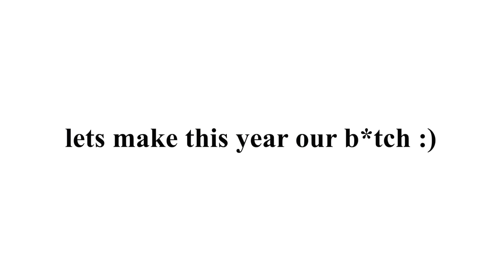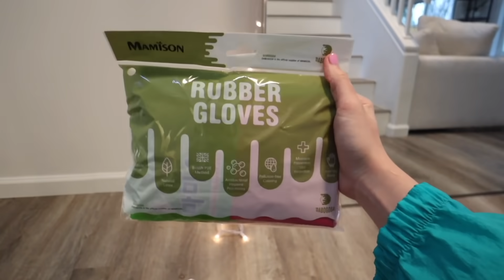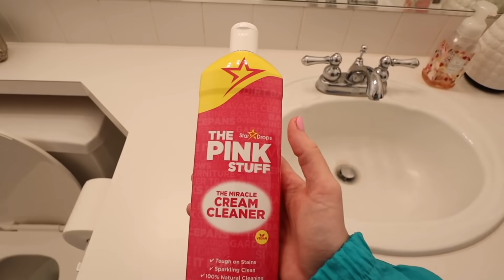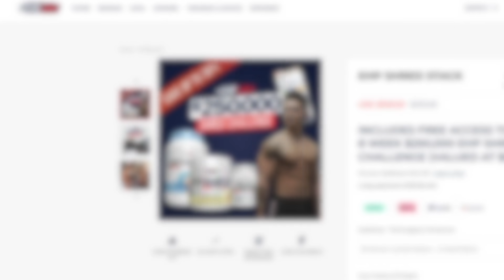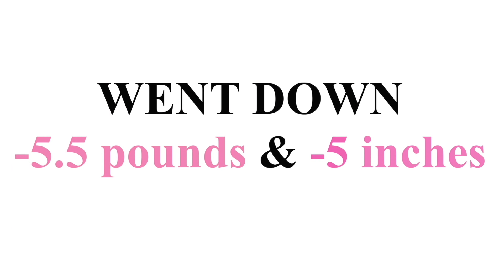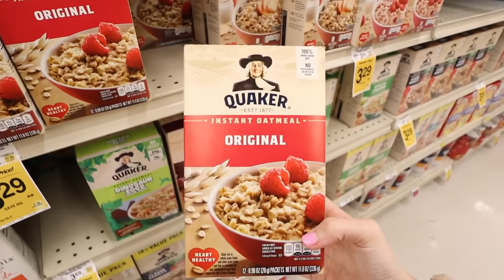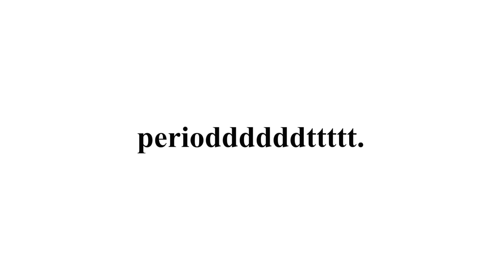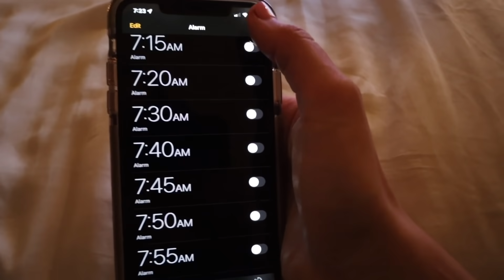My Fitness Journey Transformation (initial weigh-in, measurements, diet + goals) *SHRED CHALLENGE*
first video of the yearrrr! lets become the best versions or ourselves!